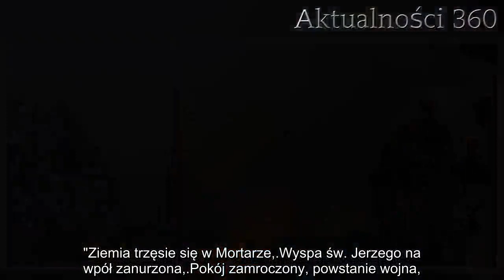Nostradamus przewidział pożar Notre Dame? Dalsza część jego przepowiedni jest przerażająca | Aktualn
Nostradamus uważany jest przez niektórych za jasnowidza, który w swoim życiu przewidział wiele wydarzeń, które wydarzyły się faktycznie w przyszłości. Zwykle są to wizje o charakterze tragicznym. Według niektórych, wśród przepowiedni Nostradamusa znajdowała się także wzmianka o upadku katedry Notre Dame.

Nostradamus urodził się na początku XVI wieku i w trakcie swojego życia miarowo tworzył zapiski na najróżniejsze tematy, za pomocą rymowanych czterowierszy. Jeszcze za życia uważany był za osobę zdolną odczytać przyszłość z ruchów planet, gdyż zajmował się przez wiele lat astrologią oraz okultyzmem. Powszechnie uważa się, że wiele z jego proroctw spełniło się, a wśród nich był na przykład wybuch drugiej wojny światowej.

W związku z wydarzeniem, mającym miejsce w Paryżu, gdzie spłonęła niemal doszczętnie katedra Notre Dame, pojawiły się informacje, że sam Nostradamus przewidział to wydarzenie. Według tej interpretacji, upadek katedry ma być jedynie jednym z pierwszych znaków znacznie bardziej tragicznych wydarzeń.
Nostradamus przewidział pożar katedry? Zdumiewająca interpretacja
Jasnowidz, ze względu na swoją pozycję jako astrolog, przez pewien czas był doradcą królowej Francji i w tym też języku spisywał często swoje przepowiednie. Tekst w oryginale brzmi następująco.

"Le tremblement de terre Morrura,

Caffich saint George demy perfondrez:

Paix assoupie la guerre esueillera,

Dans temple Pasques abysmes enfondrez"

Co interpretatorzy tłumaczą jako:

"Ziemia trzęsie się w Mortarze,

Wyspa św. Jerzego na wpół zanurzona,

Pokój zamroczony, powstanie wojna,

Na Wielkanoc w świątyni otworzone przepaście"
Według niektórych "Wyspa św. Jerzego" odnosi się do jednej z kaplic we wnętrzu katedry. Kolejne wersy jednak mogą napawać wielkim niepokojem, gdyż jest to oczywisty zwiastun nadciągającej tragedii, upadku fizycznego i moralnego wielu ludzi i narodów.

Przepowiednie Nostradamusa
Jasnowidz w swoim życiu zapisał tysiące różnych przepowiedni. Współcześnie przypisuje mu się trafne przewidzenie wielu wydarzeń, zazwyczaj krwawych i tragicznych, takich jak wojny, plagi, trzęsienia ziemi. Przewidział także inwazję sił Islamu, nacierających na Europę ze wschodu i południa, pod przewodnictwem Antychrysta, w celu zrównania cywilizacji europejskiej z ziemią.

Według wielu specjalistów, przepowiednie Nostradamusa są jednak zbyt otwarte, aby traktować je jako wiarygodne źródło. Niewykluczone, że ich trafność jest wynikiem nadinterpretacji, o czym może świadczyć również fakt, że z tysięcy zachowanych przepowiedni zna i uznaje się zaledwie niewielki procent.